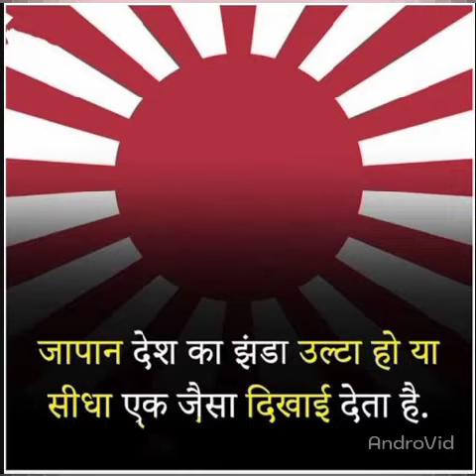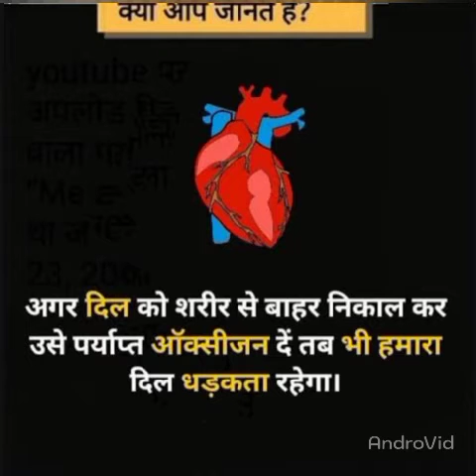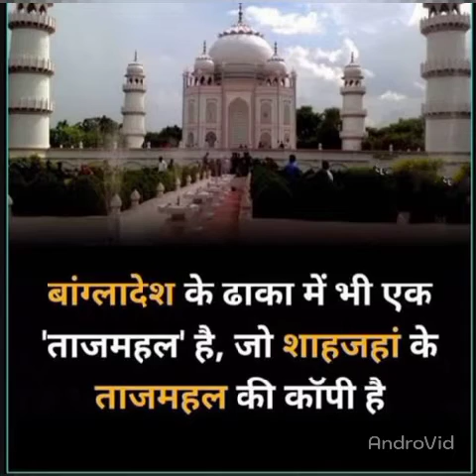99% people's don't know about that amazing facts#amazing facts